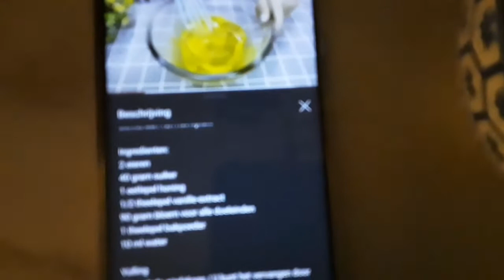🎄 vlogmas #4 | easy pancakes, looking for a christmas tree 🎄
heyy!!
pancakes who doesn't love pancakes?
wednesdsay we put the christmas tree inside! 🎄⭐

song: christmas spirit
artist: silvermansound